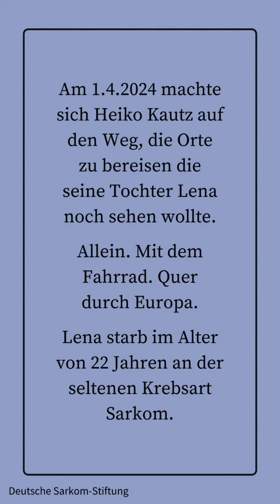Lenas Points of View - ein Vater auf Spendentour durch Europa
Unsere Kollegin Lena starb im Alter von 22 Jahren an den Folgen ihrer Sarkomerkrankung.

Ihr Papa Heiko ist seit 6 Wochen auf einer ganz besonderen Radtour:
Er besucht die Orte, die Lena gerne noch gesehen hätte.

Prag, Wien und Mailand konnte er Lena schon durch seine Augen zeigen.
Jetzt ist Heiko auf dem Weg zum letzten Ziel: Madrid.

Die letzten Tage waren geprägt vom rasanten italienischen Verkehr, viel Regen, tollen Aussichten und großen Emotionen 🥺🥹

So langsam kommt Heimweh auf, aber Heiko sagt „WIR werden es schaffen!“ und fährt weiter. Für sich. Für Lena. Für uns alle!

Schickt Heiko viele aufmunternde Gedanken und lasst auf unseren Social Media Kanälen ganz viel Liebe für ihn da 🫶